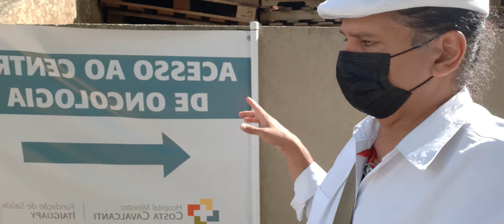Aluguel de Casa,Vila A,Luxo!Hospital Ministro COSTA CAVALCANTE!Oncologia,!Saúde em Foz do Iguaçu!